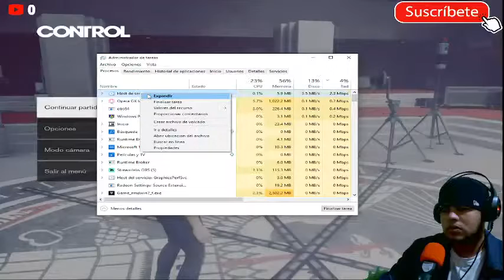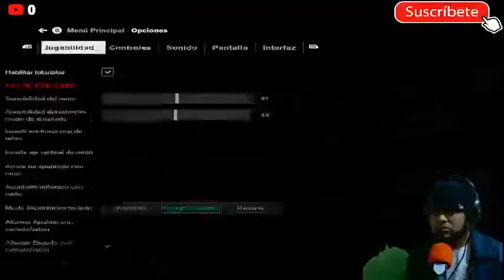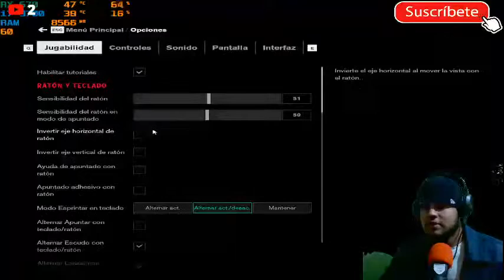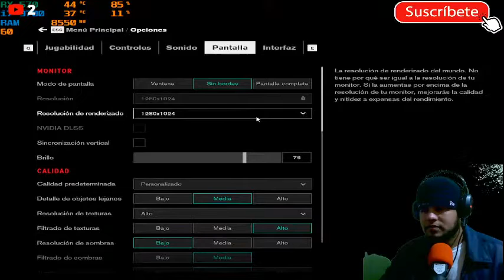CONTROL - ENCUENTRA A TU HERMANO DYLAN #5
Red social:
Motherboar:Gigabyte z390 GAMING X
CPU: i7 9700 @3.0GHZ 8NUCLEO/8HILOS
RAM: 16gb DDR4 @ 3200mhz COSAIR VENGEANCE PRO RGB
GPU: XFX RX 570 4GB GDDR5
Almacenamiento:
M.2: 24OGB  KINGTON para el sistema operativo
M.2: 128GB FORENCE PARA JUEGOS
SSD : 12OGB KINGTON PARA FORTNITE
HDD: 1TB PARA JUEGOS Y PROGRAMAS